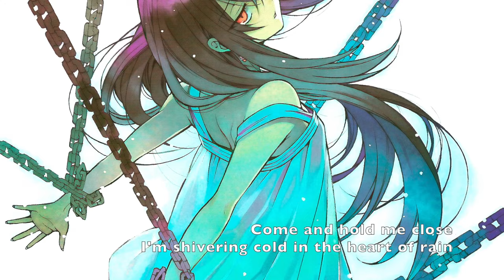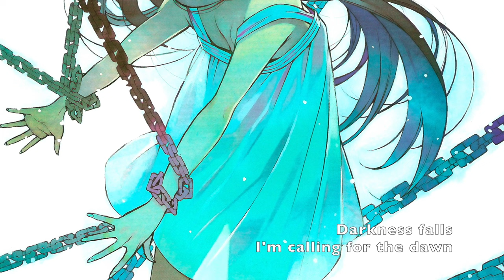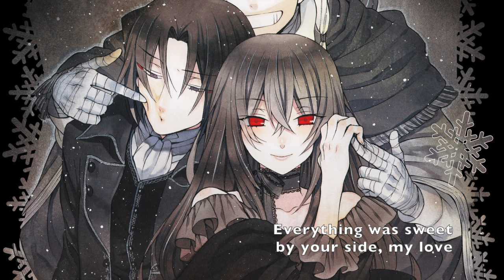[Weina] Everytime You Kissed Me [SynthV cover]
"We were there in everlasting bloom."

I LIVE.
Happy birthday to Lacie Baskerville (and happy early birthday to Jack too ig)! This winter marks ten years since I first got into the manga, and after all this time it's still my absolute favorite. Thank you to anyone who's left nice comments on my older Pandora Hearts videos. ♡

You don't need to credit me to use it.